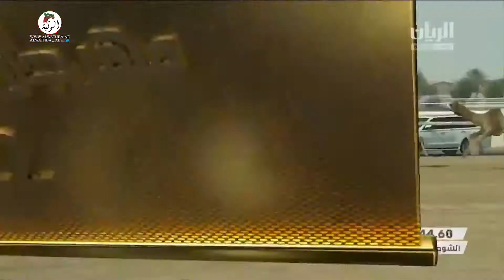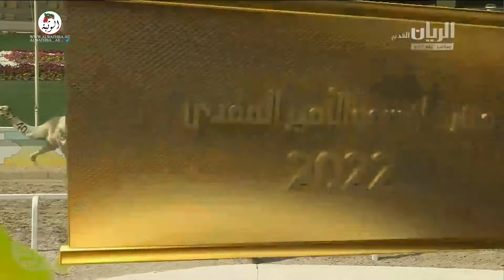الشوط 15 (الوطن) لـ محمد الحزمي قناص العامري 13:4:82 , مهرجان سمو أمير قطر 2022/3/26 ثنايا الشحانية